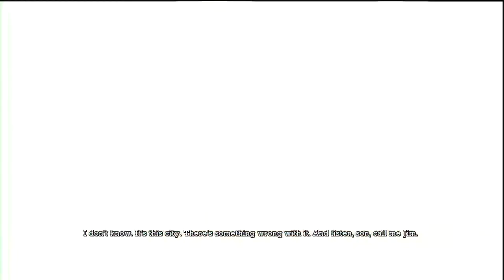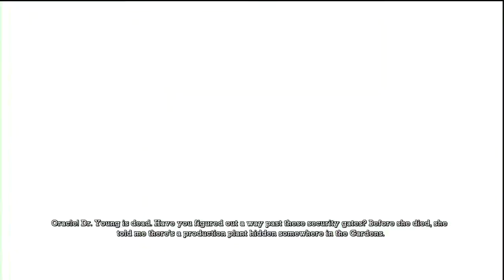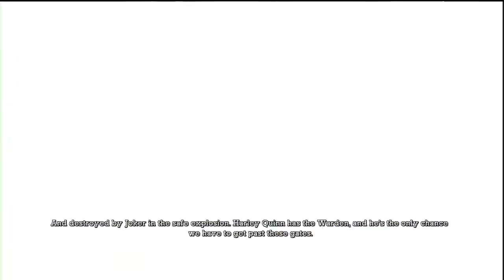Batman Arkham Asylum Walkthrough Part 15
PSN: TheKarateNinja
Game Play By: Me (Ryan)
Console: Playstation 3
Basic Information On Batman Arkham Asylum

Get behind the cowl and immerse yourself in a Batman game like no other
as you make your way through the maze-like Arkham Asylum while hot on
the heels of the diabolical Joker.

Release Date:8/25/2009
Platforms:PC,PS3,XB360
Publisher:Eidos/Warner Bros.
Developer:Rocksteady Studios
Genres:Action, Adventure
ESRB: T